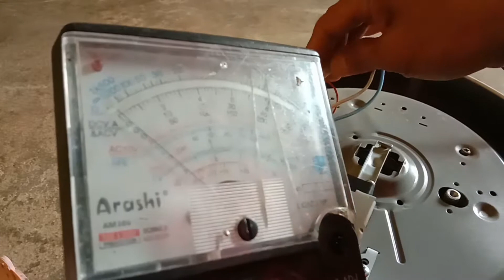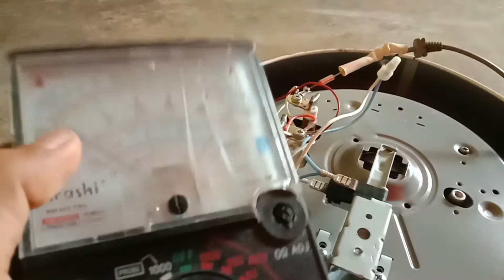cara memperbaiki rice cooker mati total dengan mudah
video ini saya buat untuk memberikan sedikit pengetahuan kepada masyarakat bahwa sebenarnya perbaikan rice cooker itu tidaklah sulit sehingga bisa membantu mengurangi pengeluaran untuk opsi harus ganti ricecooker baru.Untuk tutorial nya ada di link berikut ini..